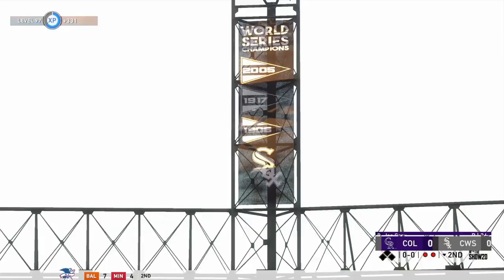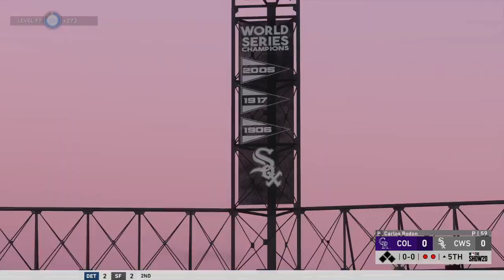Rockies vs White Sox May 19 2020 MLB The Show 20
Game 1 of series
Sorry about the audio in this video, don't know what went wrong.